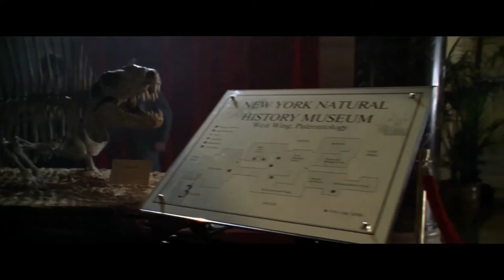Godzilla (1998) • teaser trailer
The teaser trailer of the feature film 1998 remake.